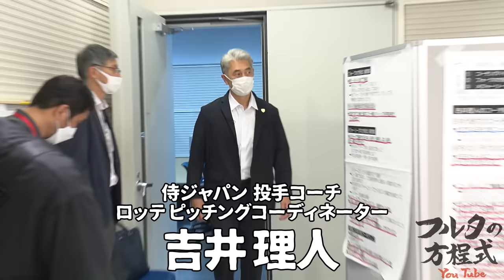侍ジャパン投手コーチ・吉井理人が語る 一流投手の育て方【コーチングバイブル】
テレビ朝日『GET SPORTS』の書籍『GET SPORTS evolve VOL.2』が7/29(金)に発売決定！
特集は「野球を進化させる男たち」として、今回のインタビューに加えて
『現地特派員が見た大谷翔平の変化』など盛りだくさんの内容になっています！

今回は侍ジャパン投手コーチ＆ロッテ ピッチングコーディネーター吉井理人さんが登場！
大谷翔平選手や佐々木朗希選手など球界屈指の投手を育て上げたコーチング術を、
同級生で元チームメイトの古田さんと、元教え子五十嵐亮太さんを交えて語ります。

00:00 フルタとは同級生でチームメイト 名投手コーチ・吉井理人登場！
00:35 壁を破壊！ベンチに専用サンドバック！吉井理人の暴れん坊伝説
02:10 コーチ・吉井理人が誕生した理由と 指導で心掛けていること
05:50 コーチングの難しさ① 選手とのコミュニケーション術
07:43 コーチングの難しさ② 世代で変わる選手の傾向と教え方
10:15 コーチングの難しさ③ 選手にはどこまでアドバイスをするか
12:43 コーチングの難しさ③ 選手のモチベーションアップ術
14:28 日米で全く異なるコーチの役割 MLB経験者・吉井＆五十嵐が語る

●書籍の案内
[フルタの方程式(DVD付)]